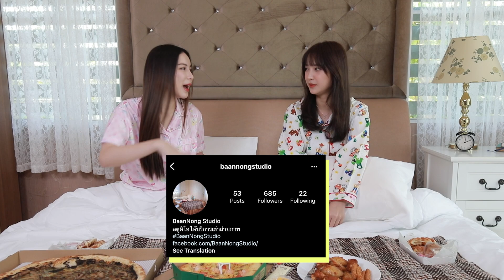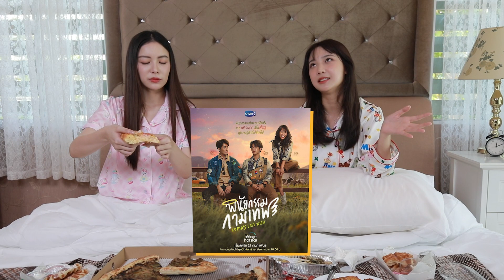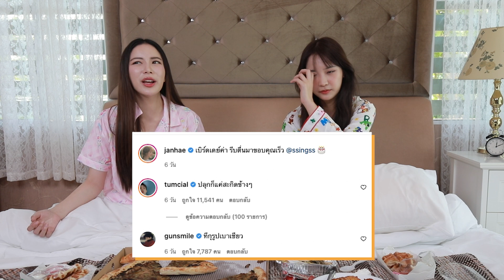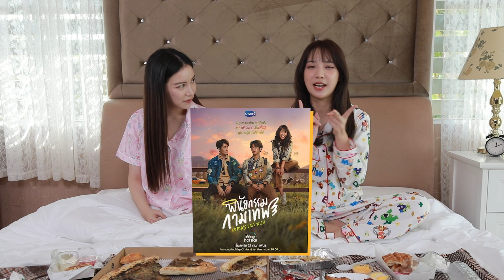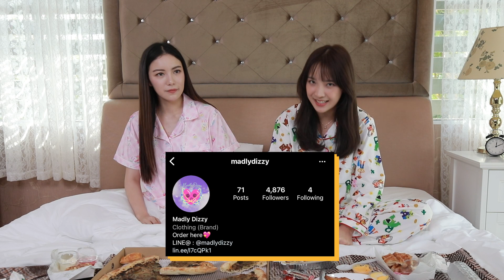มุก-แจน 2willbefat จุดเริ่มต้น ซิงแจน มันเป็นงี้นี่เอง! | สวยนอนกิน EP4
นี่แทบไม่ใช่ช่องมุกแล้ว แทบจะเป็นช่องแจนเฮอยู่แล้วจ้าแม่!
คลิปนี้ได้ทั้งกิน ได้ทั้งดูดวง เฮงๆ ปังๆ ค่าาาา